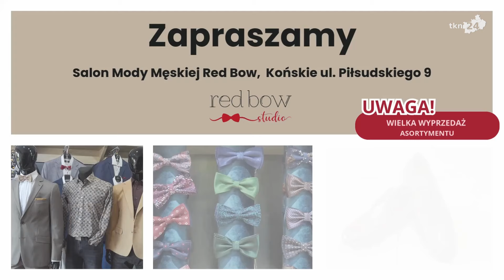Rozświetlona gmina Ruda Maleniecka. Samorząd modernizuje oświetlenie uliczne